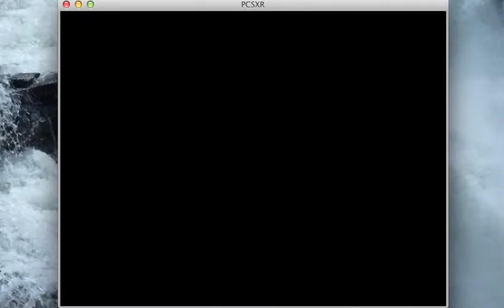.png proxies and 2D Spyro